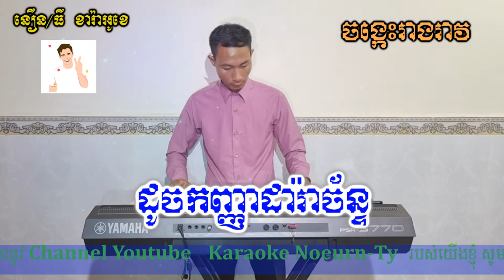ចង្កេះរាងរាវ​ ភ្លេងសុទ្ធ | ចង្វាក់អកកេះថ្មី_Jong Kesh Reangrev Karaoke Version By Krud karaoke.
_____________________Mix
Hello!!🙏🙏🙏
____Thanks!!.
 Is Belong to Channels (Krud Karaoke).
Thanks!:::::
In Khmer
👉ជម្រាបសួរពុកម៉ែបងប្អូន។ខ្ញុំបង្កើតឡើងគ្រាន់តែជាសាច់ភ្លេងសុទ្ធដើម្បីឲ្យពុកម៉ែបងប្អូនច្រៀងលេងកម្សាន្តតែប៉ុណ្ណោះដើម្បីបន្ធូរអារម្មណ៍ពេលសម្រាកពីការងារ។ថ្ងៃឈប់សម្រាកសង្ឃឹមថាពុកម៉ែបងប្អូននឹងជួយគាំទ្រនៅ channel Krud Karaoke មួយនេះផង។
💕💞👉 សូមមេត្តាខន្តីអភ័យទោសដោយក្តីមេត្តានិងក្តីអនុគ្រោះផង។
ប្រសិនបើផុសឬសរសេរអក្ខរាវិរុទ្ធខុសត្រង់ណាមិនសមរម្យ

សូមកុំយកវីដេអូរបស់ខ្ញុំទៅផុសក្នុងបណ្ដាញសង្គមផ្សេងៗ
សូមអរគុណ!!!
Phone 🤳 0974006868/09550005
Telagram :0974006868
Skype:Sao Sinoeurn

"Ork-Kesh,Ork-Kadong Song"
Khmer Tube
Khmer Song Lyric
Cover song
Karaoke Version
Youtube Karaoke
Rathanak komsan